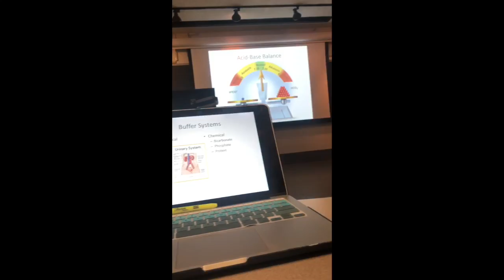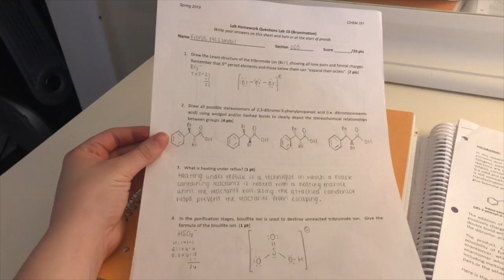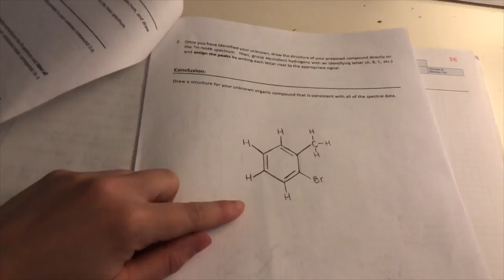A Day in the Life of Fiona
This video is about Fiona